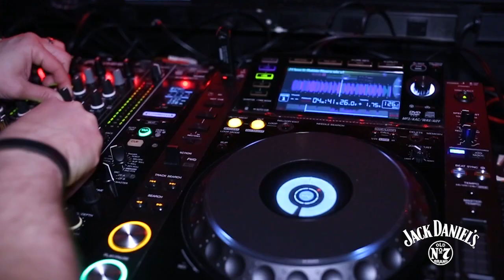"Inside the Music" Chicago with Robbie Rivera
You're invited to a private event with Robbie Rivera In Chicago, IL on March 3rd.
RSVP now, space is limited.